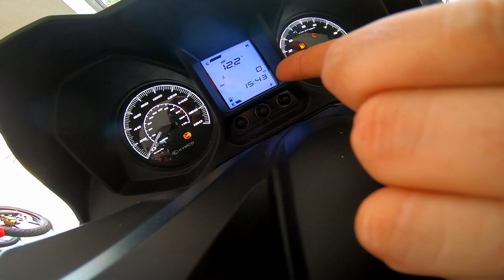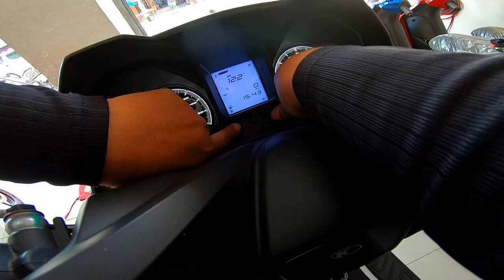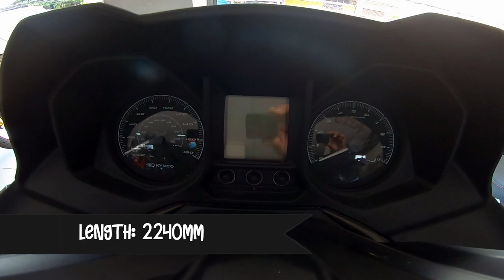KYMCO XTOWN REVIEW| SULIT NGA BA??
Please dont give me strike,